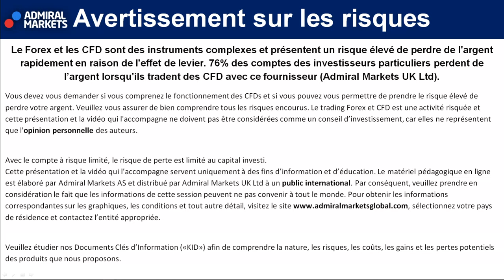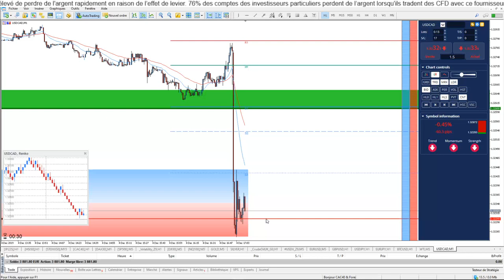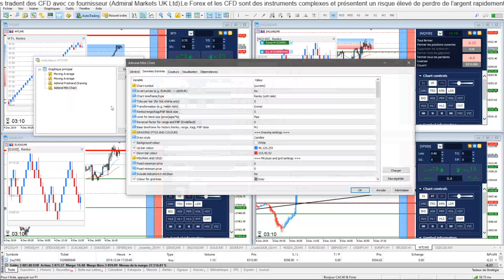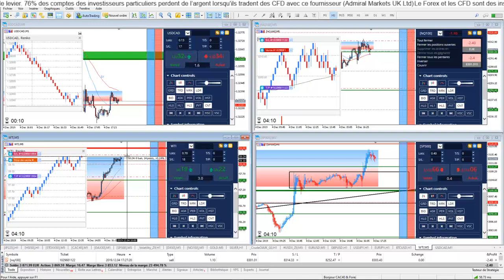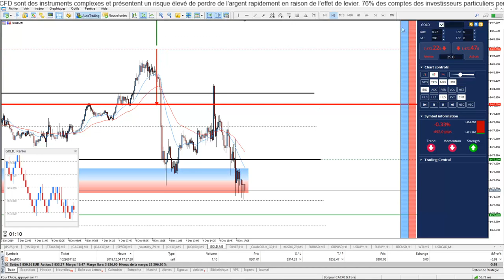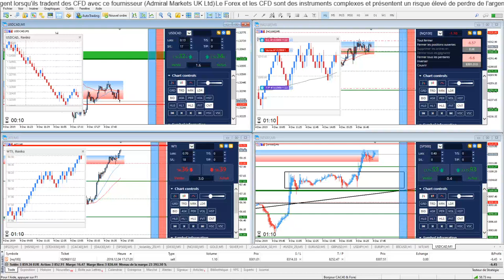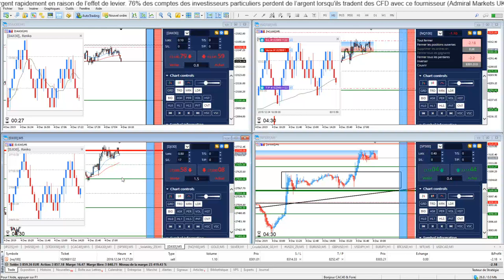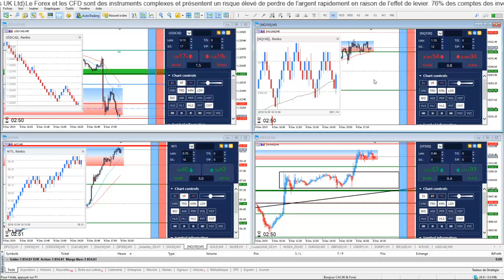TRADER les Stocks de PETROLE et la BOURSE US [04 décembre 2019] - 04/12/2019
Assistez aux publications des Stocks de pétrole au cours de la séance de bourse américaine avec Admiral Markets ce mercredi 04 décembre à partir de 16h00!

Trader le calendrier économique avec Admiral Markets c'est aussi une formation de trading continue en direct chaque matin pour devenir Trader et apprendre la Bourse dans une communauté de scalpers et day traders de toute expérience !

Cette Séance de TRADING en DIRECT et d'analyses techniques concernent :

- Indice CFD Analyse SP500 04 décembre 2019
- Indice CFD Analyse Dow Jones 04 décembre 2019
- Indice CFD Analyse Nasdaq 100 04 décembre 2019
- Matière Première CFD Analyse Or 04 décembre 2019 / Analyse Gold 04 décembre 2019
- Matière Première CFD Analyse Pétrole 04 décembre 2019 / Analyse WTI 04 décembre 2019
- La paire Forex Analyse Euro Dollar 04 décembre 2019 / Analyse EURUSD 04 décembre 2019

►Risque avertissement◄

Séance de TRADING en DIRECT - Trader le calendrier économique
Trading Live
Analyse technique